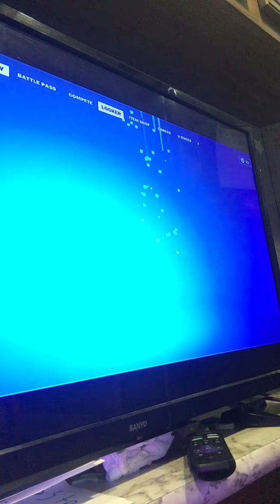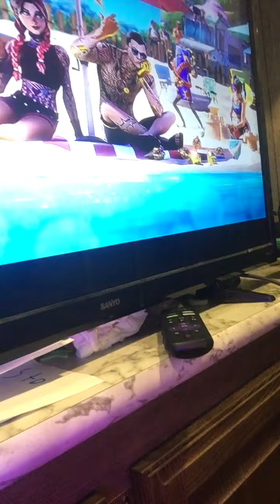Deciding what to play is hard